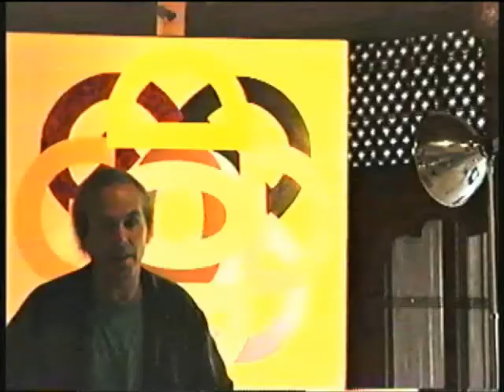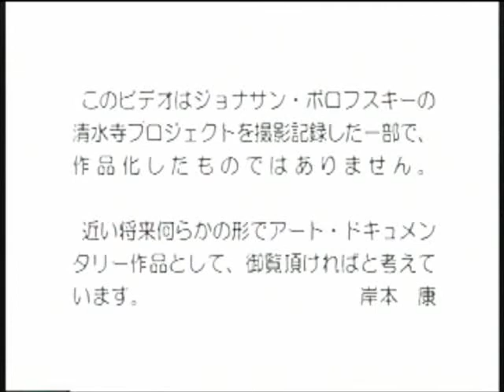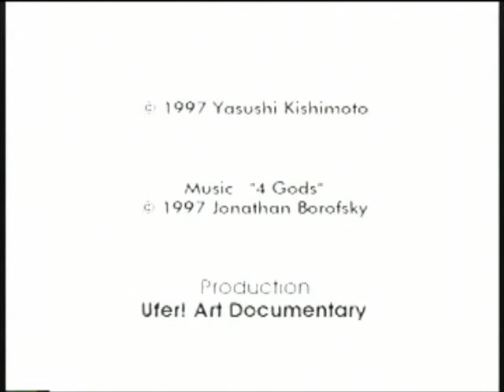Yasushi Kishimoto, Jonathan Borofsky - Kiyomizu Temple Project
"This 20 minute film, produced by Yasushi Kishimoto, documents a 7 day period at the Kiyomizu Temple in Kyoto, Japan, where Borofsky created several paintings using the word 'god' intersecting in four directions. As part of this 7 day performance, a pulsating red ruby - symbolizing the artist's heart - was placed in the garden and Borofsky's Four Gods soundtrack was played continuously in the background. The project was curated by Naomi Togashi of Fia, Inc.."

I am uploading this here because the version linked on Borofsky's website links to the wrong video.